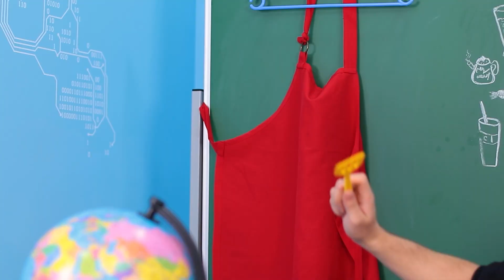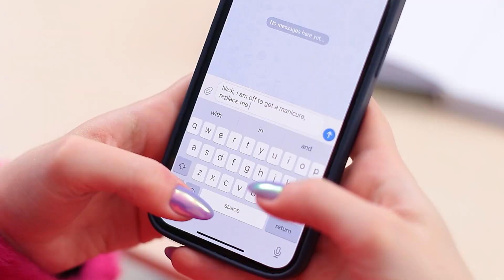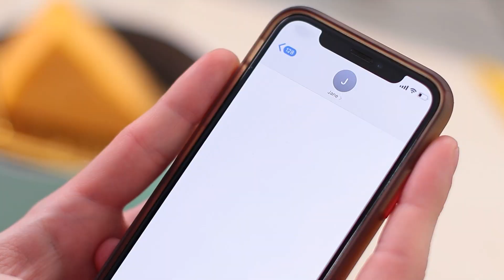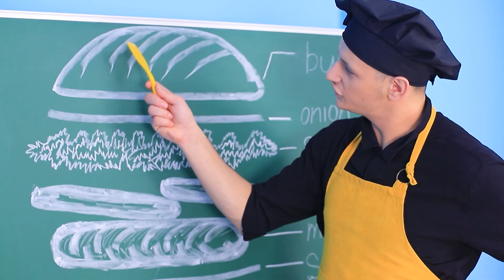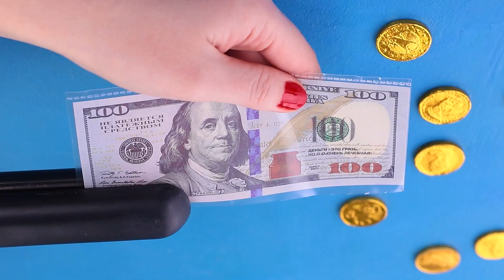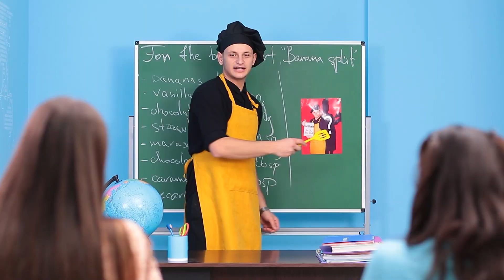Eleva Bogată vs Eleva Lefteră / O Poveste Cool de la Academia Culinară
Modalități Nebunești De A Furișa Gustări La Cinema! 15 Metode Pentru A Strecura Mâncare Și Situații Amuzante

Trebuie să supraviețuiești în această bucătărie! Este un curs nou la colegiul culinar. Dar este atât de greu să fii atent la profesor, când ești îndrăgostit. Să mergem la lecție la școala culinară.

Materiale:
• Biscuite cu ghimbir
• Glazură
• Colorant alimentar
• Pandișpan
• Cremă de unt
• Aur comestibil
• Înghețată
• Banane
• Frișcă
• Sirop de fructe de pădure
• Zahăr praf
• Arahide
• Cireșe la conservă